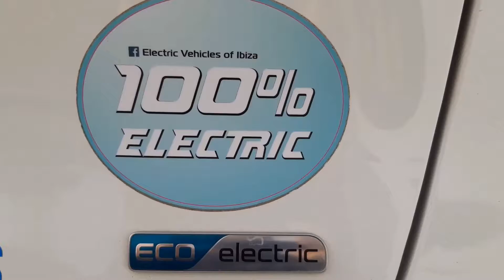Ibiza light festival espectáculo de luz y sonido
Festival de luz y sonido, en el marco de la ciudad antigua de Ibiza, patrimonio de la humanidad, celebrado a finales de verano de 2021,